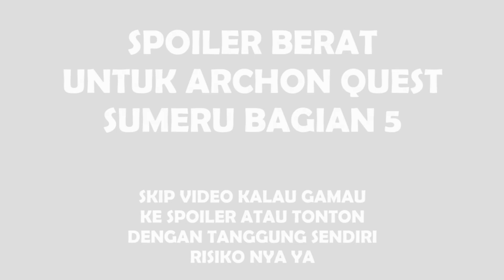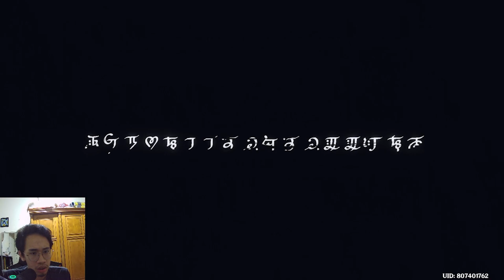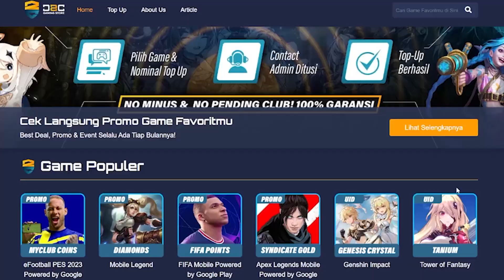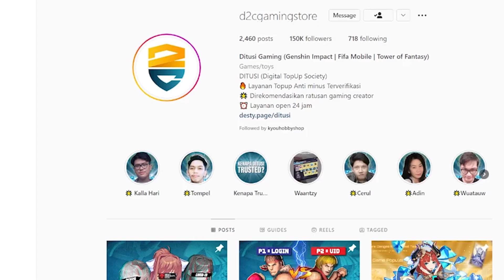[SPOILER] NAHIDA VS SCARAMOUCHE | Top Up di DitusiOfficial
Halo semua! Video ini cuma reaksi ke archon quest sumeru bagian 5. Alur ceritanya sangat bagus dan gua sengaja ngerekam reaksi sendiri trus hasilnya lumayan, jadi gua upload :D